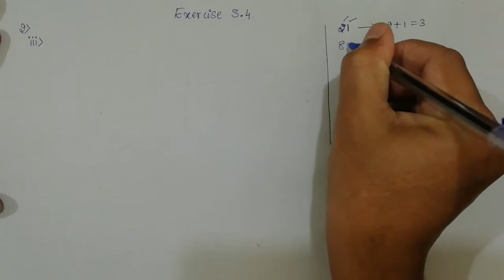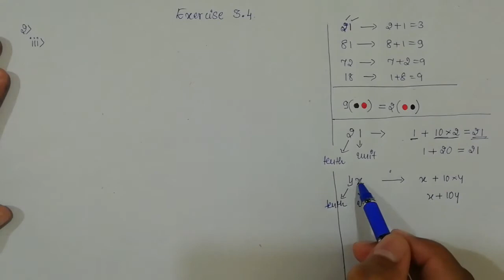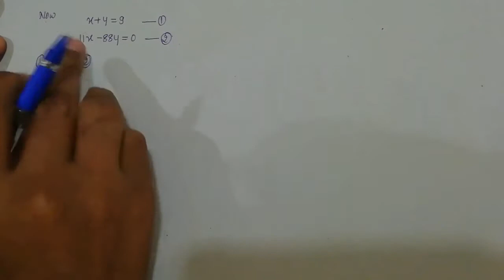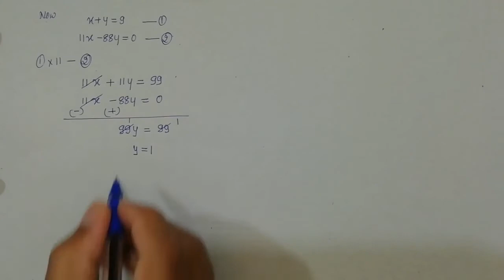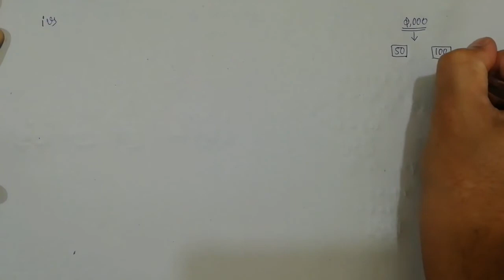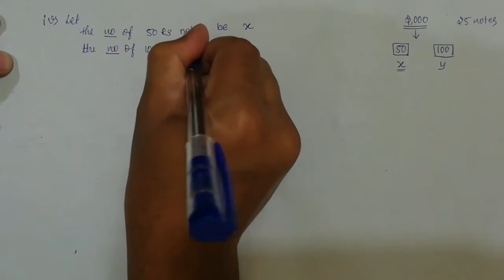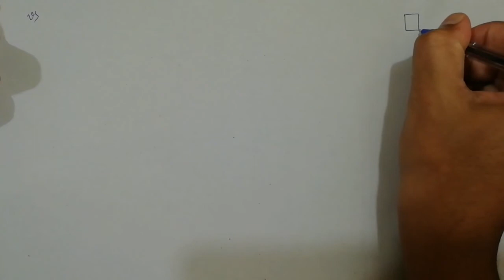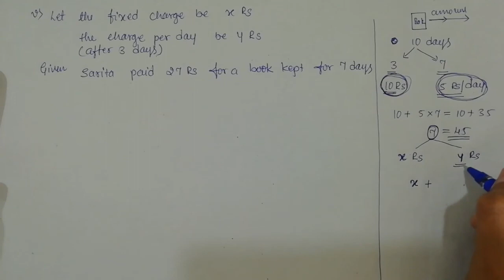Pair of linear equations in two variables | class 10 | 29-11-20